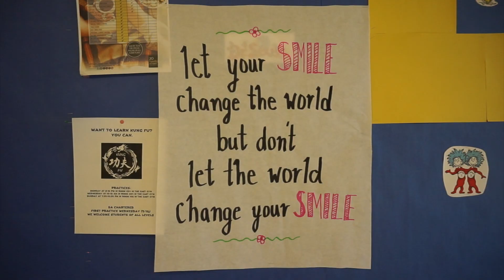HAPPINESS WEEK!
Video blogging #13! It's HAPPINESS WEEK!
Day 1: Post-It Note Positivity
Day 2: Good News Broadcast
Day 3: Quote Inspiration/Wall of Words
Day 4: Compliment Day
Day 5: "Proud Mom" Fridge

Be sure to thumbs up this video if you enjoyed it!
Leave me a comment letting me know what happy news is going on in YOUR life!